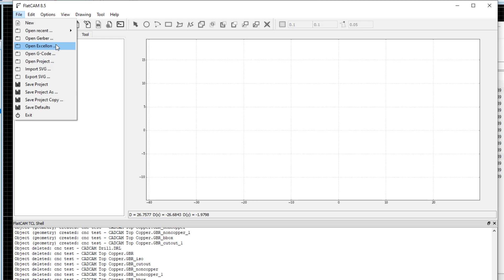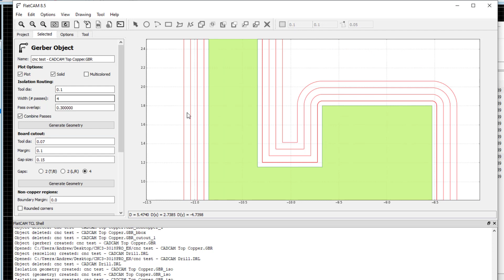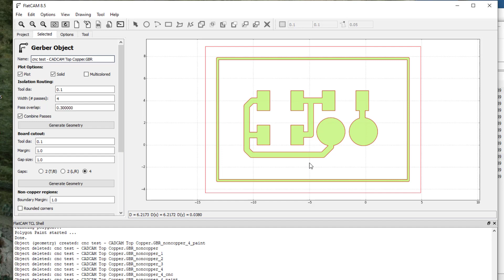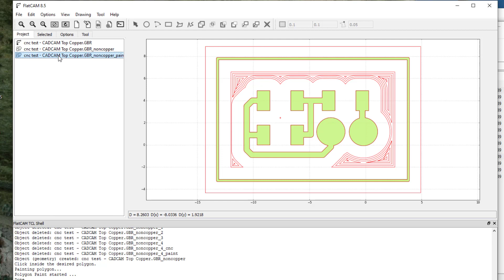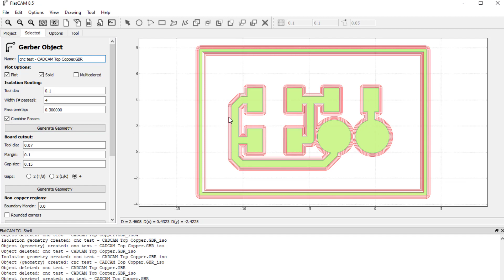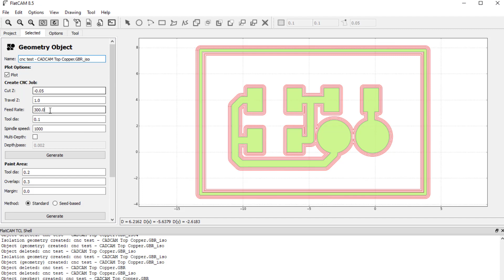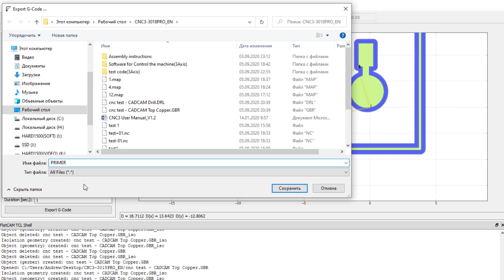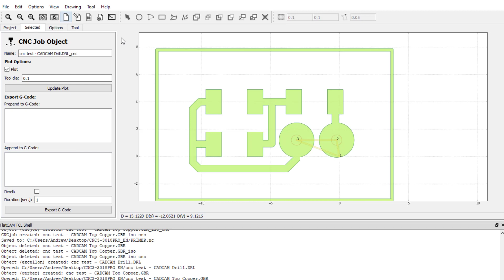FlatCAM программа для получения G кода из gerber файла